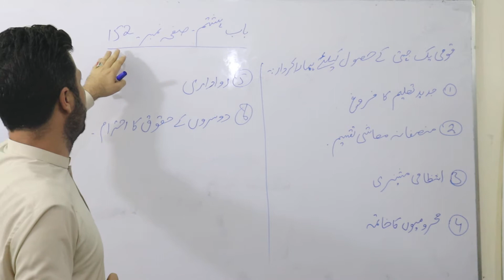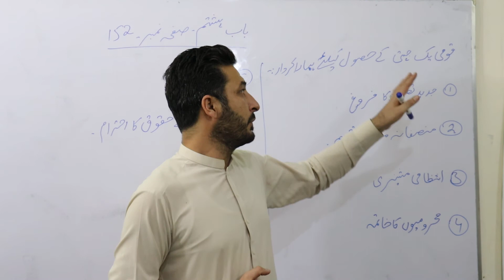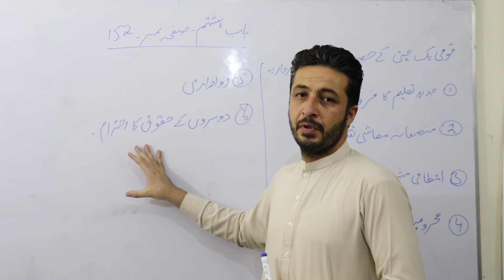Pak Study Qumi Yakjehti k lye Hamara Kerdar